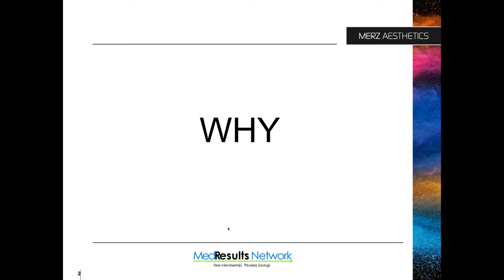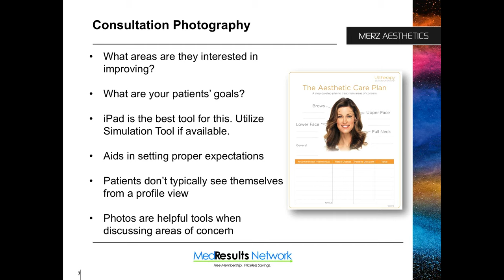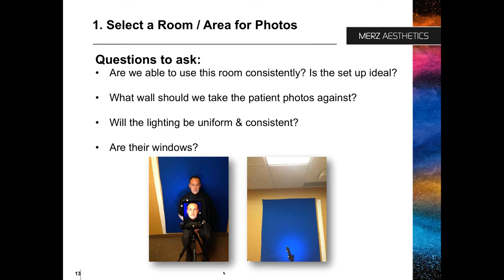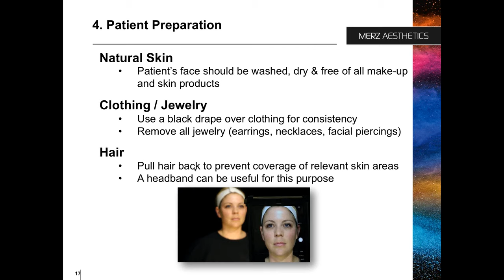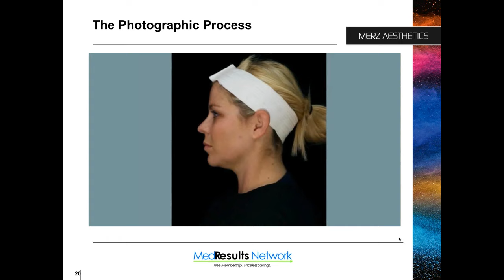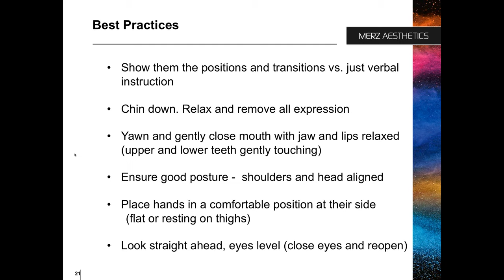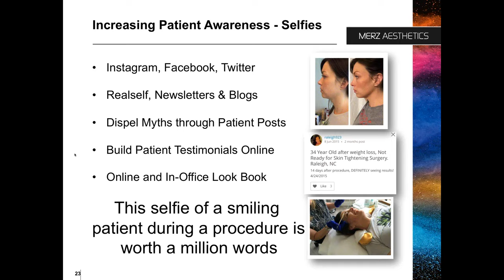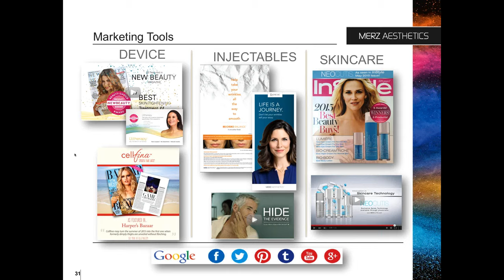A Photo is Worth a Million Words and Thousands of Dollars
Join MedResults and Merz Aesthetics to learn the art and value of taking before and after photos in your aesthetic medical clinic or medical spa.